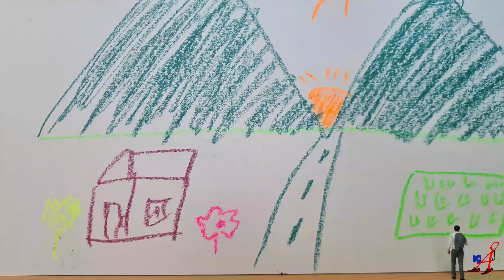Jalan Kaki Vlog : Kota Malang, Jawa Timur Part 5 (Final)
Desember 2023, Jalan santai keliling-keliling Kota Malang, Jawa Timur, Indonesia

Video terbagi menjadi 5 part
Happy watching ٩(＾◡＾)۶